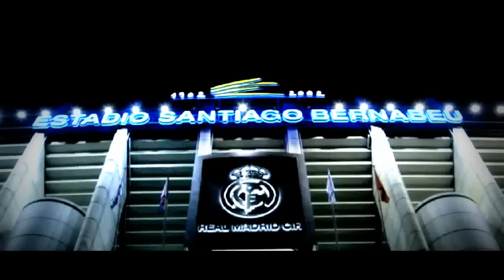Jose Mourinho - The Good/Bad Moments In Real Madrid (Farewell Special One)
A farewell video for Jose Mourinho.
'The Special One' will depart at the end of the season ending a three year spell with Real Madrid. Chelsea or Psg are likely to be his next options.
It clearly wasn't the way Mourinho intended to end his time in Madrid this way but unfortunately it ended as the worst season for him. What do we Madrid fans think of him now? Some will agree that he boosted the clubs chance of silverware and reinforced us back to Champions league & managed to tame Barcelona, While Some will disagree that he destroyed and portrayed an awful image for the royal club.

He will be adored and will be loathed by the fans but he will surely be missed. His reactions, his press conference, his outburst and all "Mourinho staff" that always never fail to entertain.

Chao Jose, You were like a roller coaster to me.